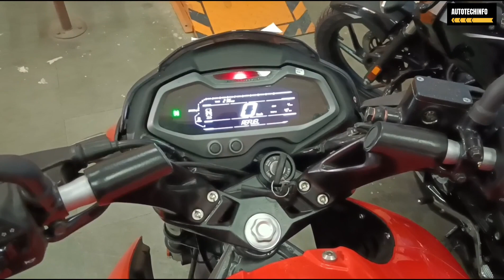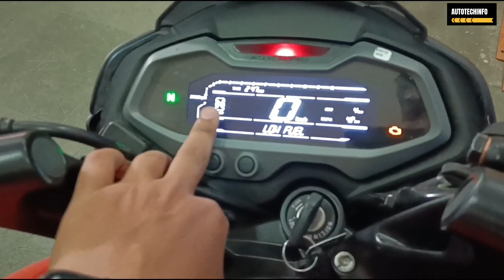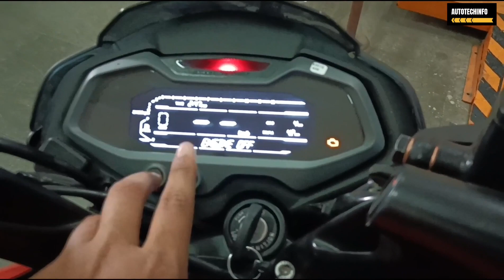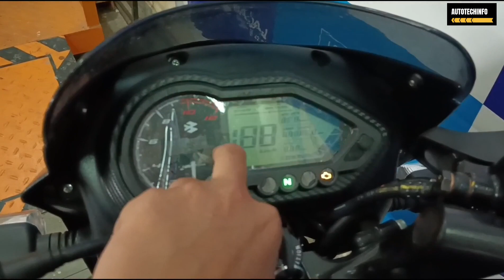Bajaj Pulsar NS125 Vs Pulsar 125 | DAILY USE के लिए कौनसी BEST है❓🤔 | Detailed Comparison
Showroom Address - Society Bajaj
Juhi Kalan, Saket Nagar, Kanpur, Uttar Pradesh 208014.

Topic -
bajaj pulsar ns 125 vs pulsar 125
bajaj pulsar ns 125 vs bajaj pulsar 125
ns 125 new 2024 model
pulsar ns 125 new model
pulsar ns 125 latest 2024 model
bajaj pulsar ns 125 new 2024 model
ns 125 led headlight
bajaj pulsar
pulsar 125 split seat
pulsar 125 price
bajaj bike

Friends Is Video Mein Maine Bajaj Pulsar NS 125 Vs Bajaj Pulsar 125 Ka Detailed Comparison Kiya Hai Jisme Maine Inke Sare Features, Price, Differences Ke Bare Mein Bataya Hai.